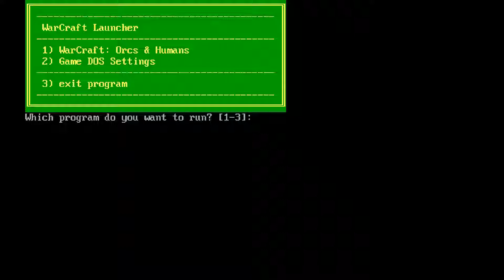Warcraft Mission 1: Learning Base Building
I start a new campaign as the Orcs, and we’re given an easy first assignment. Blackhand’s sent our character to an outpost well behind friendly lines, and our orders are to simply build a base. That’s it—just build up, with no fighting or conquering necessary. There are several Human units on the map, but unless we provoke them they won’t move, let alone bother us. So it would take real effort to fail this mission.

The point of this mission is to function as a tutorial for how base building works in this game, which has a different twist than many other RTS games. The center of any base in this game is the Town Hall. It serves as the seat of government for the “city” that’s being built, and also produces our single most important unit: the Peon. In-universe, Peons are Orcs who lack the strength or toughness to join the army, so they’re forced to support the war effort as slave laborers. Peons collect the game’s two resources, gold and lumber, that all units and structures cost. They also build each building, military and otherwise, and have the ability to repair structures that have been damaged in battle. They’re total noncombatants and will actually run away if the enemy attacks them, but without them we wouldn’t be able to fight.

Our specific orders are to build a total of six Farms and a Barracks for defense. Farms are a VERY important part of the game; they provide food for everyone, and we can only create as many Orcs as our Farms can support. The first Farm can feed 5 Orcs, and every additional Farm can feed an additional 4. That requires us to continually expand our base if we want a big army. A Barracks is self-explanatory; it’s the main military building. Right now it only trains Grunts, the base melee infantry unit of the Orcs. We start with three Grunts at our base already; they each carry an axe and in-universe are fierce warriors. Due to the simplicity of our assignment, we’re able to accomplish the mission with little trouble. The only problem we run into is the gold mine near our encampment eventually runs out of gold before we’re finished meeting our quota, forcing us to find another one. Luckily, there are plenty on the map, and I have our starting Grunts patrol the map to find one. We have a brief clash with a small enemy force, but we win and the Grunts uncover a second gold mine that I start using. Eventually we’ve successfully built our Barracks and all six Farms.